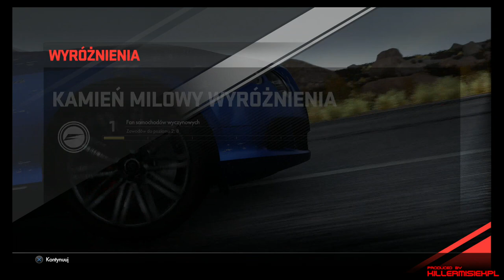#001 Driveclub PS4 RECENZJA GRY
Czytaj dalej ⇓⇓⇓⇓⇓⇓⇓⇓⇓⇓⇓
Hej zapraszam wszystkich fanow gry GTA5 na playstation3 do mojej ekipy i zagladania na kanaly YouTube. Krytyka jest zawsze mi